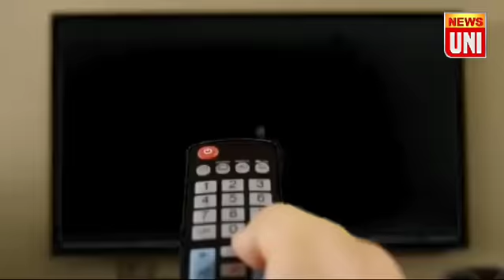#update viral भ्रष्टाचार के खिलाफ लड़ रहे युवा *( SPECIAL REPORT )*